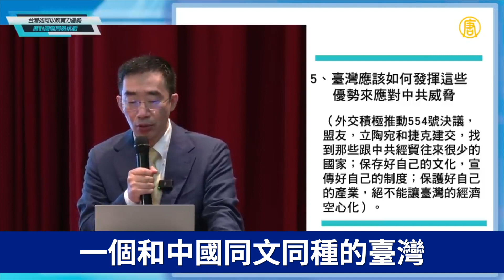台灣具軟實力4大優勢❗台灣人必須積極發揮作用💪應對國際局勢挑戰👊｜章天亮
台灣4大軟實力保護台灣❗將台海局勢定位為自由和專制之爭，讓自由社會站在台灣的身後👊

觀看完整分析  ⭐政經講座 112/6/2 台北場⭐台灣如何以軟實力優勢應對 國際局勢挑戰
✅章天亮博士｜以台灣軟實力優勢 應對國際局勢挑戰